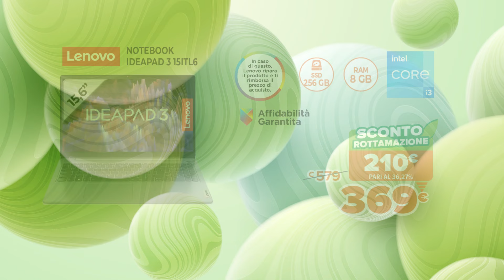Rottamazione Greentech Expert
Vieni da da Expert, dal 19 al settembre al 2 ottobre c'è la Rottamazione Greentech: scegliere un nuovo elettrodomestico conviene, trovi sconti incredibili e c'è ancora il bonus TV!